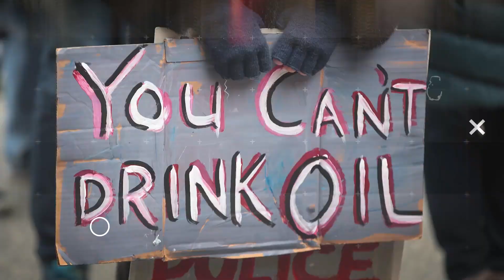Fox News Shocked By Climate Change Answers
Fox News was surprised by these answers they got on The Green New Deal. John Iadarola and Brett Erlich break it down on The Damage Report. Follow The Damage Report on Facebook

"OSLO (Reuters) - Japanese Prime Minister Shinzo Abe is not saying whether or not he nominated Donald Trump for this year’s Nobel Peace Prize, but the question may be moot: the U.S. president has been put forward by others for the prestigious award.

During a White House news conference on Friday, Trump said the Japanese premier had given him “the most beautiful copy” of a five-page nomination letter to the Norwegian Nobel Committee.

Since then Abe has declined to say whether he had done so. Regardless, Trump has already been nominated by two Norwegian lawmakers."